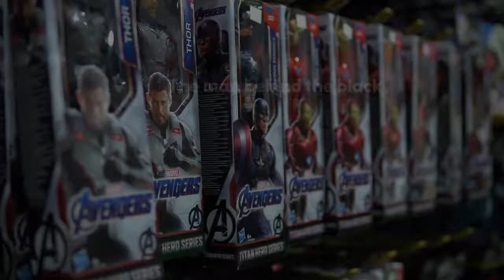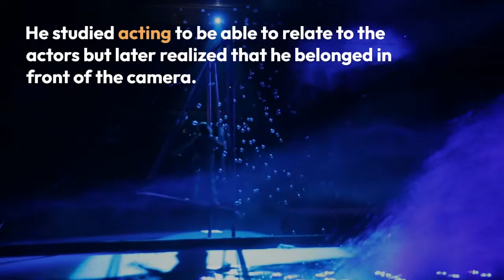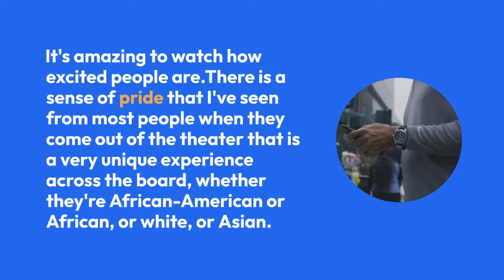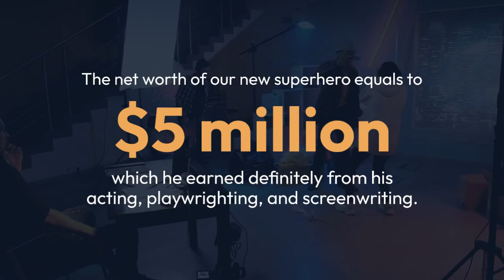Black Panther Star Chadwick Boseman's Secret Girlfriend! Or Married?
Who could forget the new superhero that the movie 'Captain America: Civil War' gave us in 2016, the one dressed up wearing completely black.
Yes, the Black Panther!

It was more surprising to know that the owner of the mantle was indeed the ruler of the African nation of Wakanda, T'Challa, portrayed by American actor Chadwick Boseman. The actor has already created a box office buzz for his exceptional acting skills in 'Black Panther.'